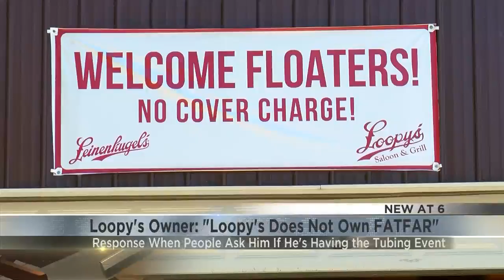How to be safe when floating down the river for FATFAR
Hundreds are expected to float down the Chippewa River Sunday for FATFAR, and first responders want everyone to be safe on the water.